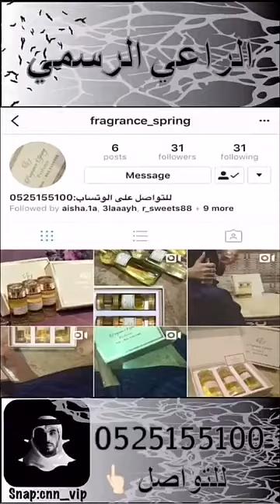فقرة كشف المستخبي ( منذر المزكي ) مع بدر الشمري snap: cnn_vip